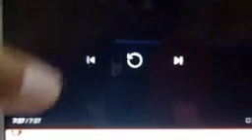Morning Devotion Be Merciful October 14, 2020